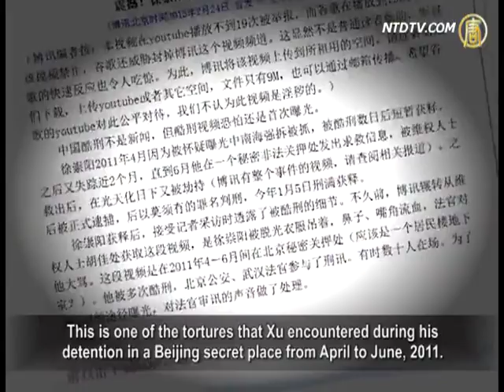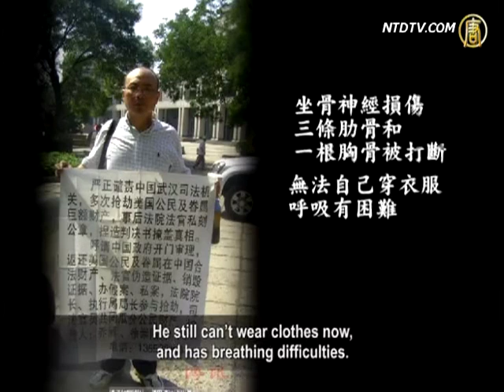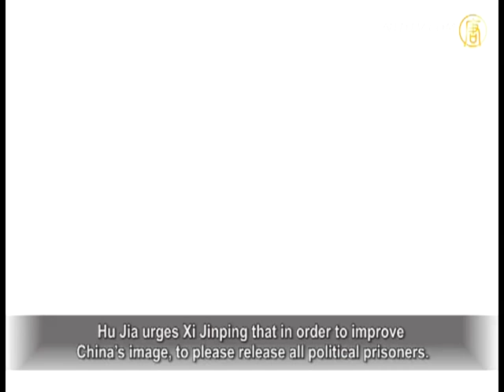Hu Jia Exposed Video Of Tortured Businessman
Xu Chongyang, a businessman from Wuhan,
was arrested in 2011, for being critical to Bo Xilai.
On January 5, 2013, his jail service has expired,
and he was released.
The Chinese Communist Party (CCP) alleged him behind
the scene of being "Chinese Jasmine Revolution" provocateur and "US spy."
Beijing court sentenced him to 19 months in jail
for fraud crime.
After Xu was released, he revealed that in jail he denied
his charges, therefore, he was brutally tortured.
His clothes were taken off, he was hung up and beaten,
his ribs broken and teeth knocked off.
Not long ago, Hu Jia, a Beijing activist,
obtained a video tape showing how Xu was tortured.
The video was publicized
on the overseas Chinese website Boxun.

In the video, Xu is stripped naked and hung up, his nose
and mouth are bleeding, and the judge is cursing him loudly.

Judge: "Are you going to write confession? No?"

Xu Chongyang: "You want to fabricate evidence
by forcing me. I won't do it... what kind of judge are you!"
Judge: "You know, when I wear this robe I am a judge,
When I take it off I am a hooligan.
You don't want to cooperate...you want to see Hu Jintao?
You want to go to the Ministry of Foreign Affairs?
I will let you walk vertically,
but will throw you out horizontally."

This is one of the tortures that Xu encountered during his
detention in a Beijing secret place from April to June, 2011.
Beijing policemen and the Wuhan judge were involved
in his torture. Sometimes, tens of people were present.

Hu Jia: "They record this, sometimes for filing,
sometimes for watching it themselves, just for fun!
Kind of a joy from sadism.
This is a common practice among CCP' thugs.
No matter what position they have - policemen,
security guards, judges or staff for dismissing petitioners.
They hide such videos very carefully, as once exposed,
they become evidences of committed crimes.
To obtain such videos is very, very difficult."

Xu Chongyang was a businessman, owning huge assets
which were confiscated by the local authorities.
Since then, he started to fight for his rights.
His wife and sons are US residents, living in the US.

In April 2011, Xu was arrested for suspected disclosure
of force demolition evidences in the Zhongnanhai area.
After being brutally tortured for several days, Xu was freed
temporary. Later on, he went missing for nearly two months.
He sent messages from the secret place
he was illegally held, asking for help.
Then he was rescued by activists, but was arrested again.

Then, Xu was formally arrested
on some trumped-up charges by the authorities.

After Xu was released, he told the media
details of the torture he had been subjected to.

Xu said, after he was sent to a jail, Beijing police began
severe brutal tortures to force him to confess.
Beijing police tried psychedelic drugs, like World War II
fascist interrogation techniques used by the secret police.
From these drugs his hair fell out,
and he got skin ulcers.
They locked his feet with chains and handcuffed his hands,
continuing to torture him, including not allowed him to sleep. They insulted and beaten him.

Xu Chongyang said that his sciatic nerve was injured,
and he had three ribs and the sternum broken.
He still can't wear clothes now,
and has breathing difficulties.

Hu Jia: "In China, the government mainly uses the triads
to apply various torture methods.
This was exposed and the public was given
credible evidences for that.
Torture is commonly used by the Chinese regime,
the CCP is a group where torture is a dominating method."

The police attempted to frame Xu as a member
of a political opposition.
They said, Xu is a spy and a reporter of anti-revolutionary
media. Thus, Xu's confession was important to them.

Xu said, Fu Zhenghua, Beijing vice director
of the Public Security Bureau, led the case.
Bo Xilai had promoted Fu, and arranged for Fu
to play a major role in Beijing.

Hu Jia: "However, I think that any public servant
with a conscience should keep evidences;
even if they had committed crimes, including those
involved in brutal tortures and forced confessions.
No matter what tortures are being used by police, National
Security Bureau, Court, Discipline Inspection Commission or judges, one should have a record of it.
These are evidences. After you provide these evidences
for investigating the top person who gave the orders,
you have a chance to reduce your responsibilities.
It is like becoming a tainted witness."

Hu Jia urges Xi Jinping that in order to improve
China's image, to please release all political prisoners.

Hu Jia: "For example, to release all political prisoners.
This includes Falun Gong practitioners and petitioners.
No matter if they are in labor camps or jails, they are labeled
political prisoners, so release them first."